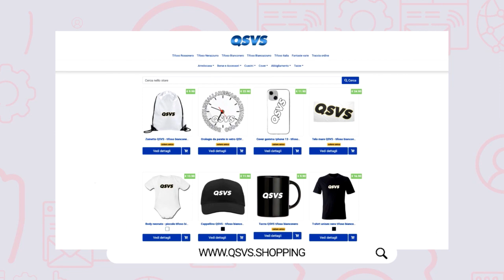GOL DI FIORENTINA INTER 3-4: LA DECIDE MKHITARYAN AL 95'!